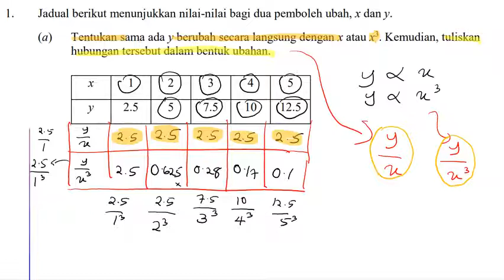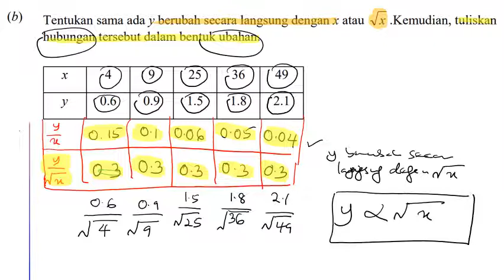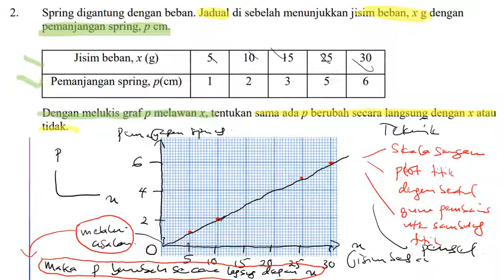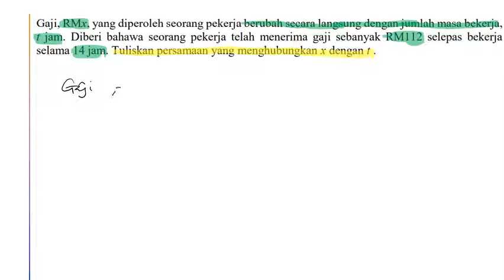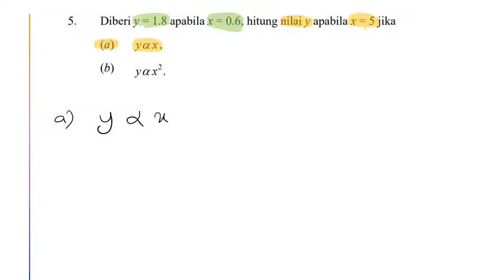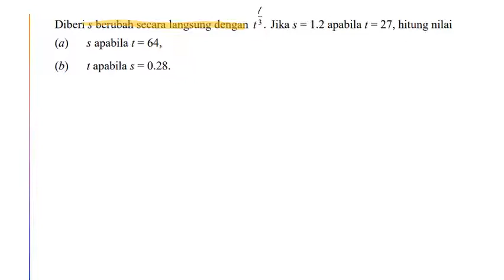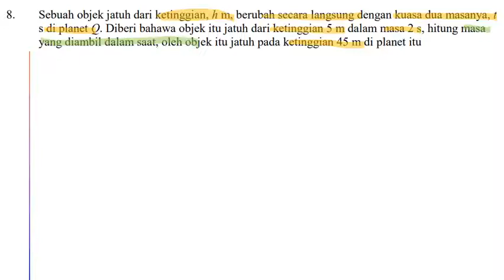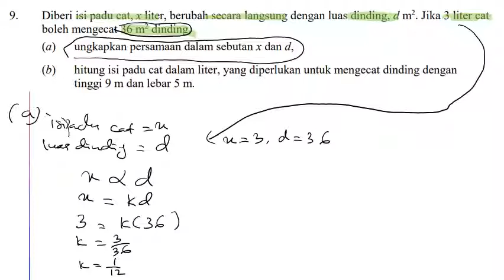UBAHAN Latihan Kendiri 1.1b